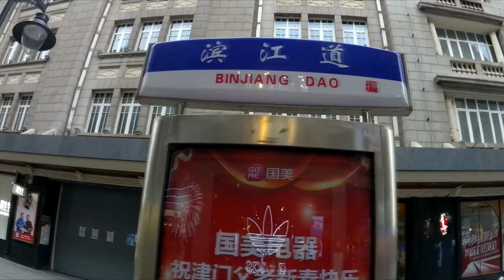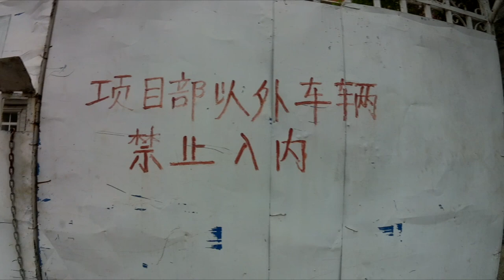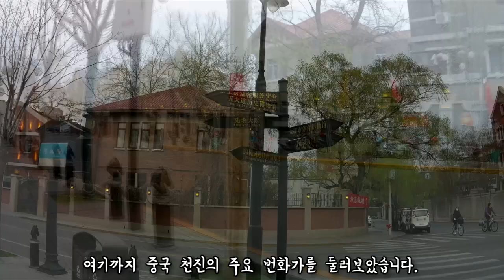코로나19 곧 종식?? 중국 대도시 천진 번화가 최근 모습! / 중국생활 VLOG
안녕하세요! 중잘남입니다.

중국은 최근 확진자 숫자가 크게 감소했고, 일부 지역에서는

한동안 확진자가 나오지 않고 있다고 합니다.

현재 현지 상황이 어떤지 중국 대도시인 천진의 번화가를 둘러보았습니다.